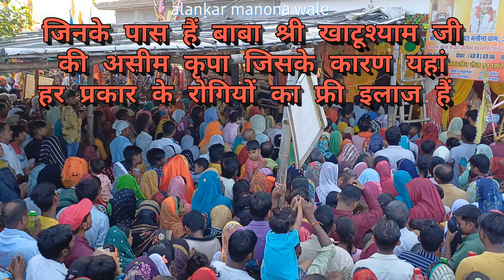सब कुछ बिक गया था, मनोना धाम में सुकून से रोज सुना ये भजन बाबा ने लगा दी लाटरी